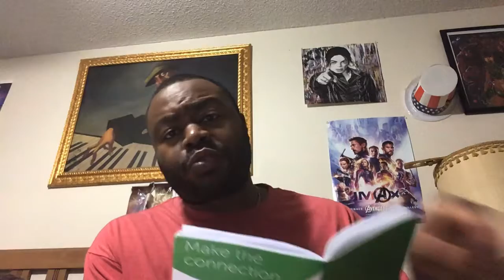Diabetes and I: Day 82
Let's get this day flowing in the direction of positivity!

Breakfast: oatmeal with cinnamon and raisins and honey graham crackers

Lunch: 5 plain chicken wings from Zaxby, spinach with liquid aminos and cucumbers

Dinner: 1 baked pork chop, spinach with liquid aminos, cucumbers and cheddar broccoli rice (brown rice, broccoli, sharp cheddar cheese, parmesan cheese, Mexican Blend cheese)